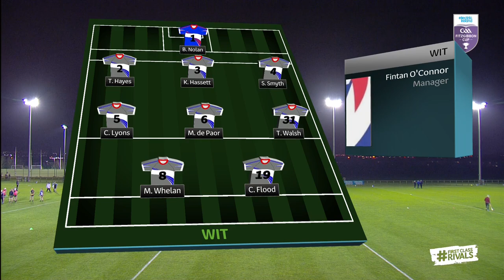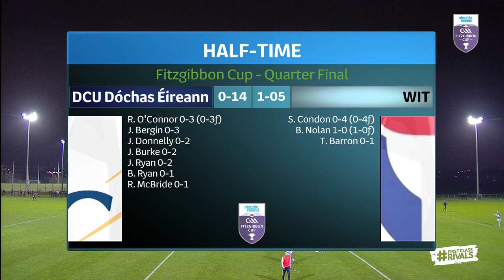WATCH: DCU DÉ v WIT Electric Ireland Fitzgibbon Cup Quarter Final | Thursday 30th January 7.30pm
DCU Dóchas Éireann v Waterford IT in the Electric Ireland Fitzgibbon Cup Quarter Final.

Electric Ireland’s Sigerson, Fitzgibbon and Higher Education Championship campaign, FirstClassRivals, showcases the unique trait of these historic GAA competitions that sees unexpected alliances form when fierce county rivals put aside their differences  to play together, challenge  together, and win together.

Electric Ireland is proud to support the Higher Education Championships and will live stream a selection of Fitzgibbon and Sigerson Cup games. Watch the games and follow the Championship and be a part of the conversation on social media using the hashtag, FirstClassRivals or visit @ElectricIreland on Facebook, Twitter and Instagram.